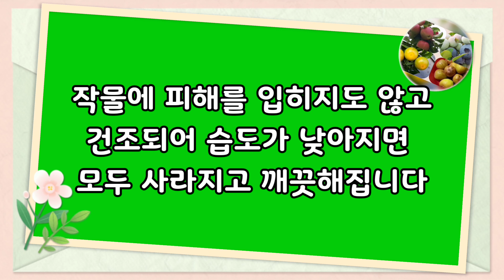도시농부의 음식물 쓰레기 재활용 퇴비로 텃밭 작물 키우기 / 맛있는 가지가 주렁주렁 / Use of food waste garden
도시농부는 음식을 준비하면서 끝없이 발생하는 쓰레기와 먹고 남은 음식 쓰레기
그리고 텃밭에서 발생하는 부산물을 버리지 않고 퇴비로 활용해 텃밭 작물을 키웁니다.
영상에서 소개하는 방법은
실내에서는 햇볕이 부족하고 바람이 잘 통하지 않아 실천하기 힘들지만
실내가 아닌 옥상이나 텃밭에서는 충분히 가능한 도시농업의 한 방법이라 생각합니다.

도시농부의  음식물 쓰레기 퇴비로 텃밭 작물 키우기 / 맛있는 가지가 주렁주렁 / Use of food waste garden

0:00 쑥이네옥상
0:38 음식물 쓰레기 처리 방법과 가지 키우기
10:33 음식물 쓰레기 이렇게 처리하면 걱정 없어요

영상촬영 : Galaxy S20 5G.
영상편집 : KineMaster
음        악 : KineMaster - Fallen Leaves

옥상 텃밭 자연 순환 농법 / 텃밭 부산물과 음식물 쓰레기로 거름을 만들고 흙을 만들어요 / natural cycle farming

도심속 옥상을 건강한 먹거리 가득한 보물창고(싱싱마트)로 만들어 가는 이야기입니다. ^^